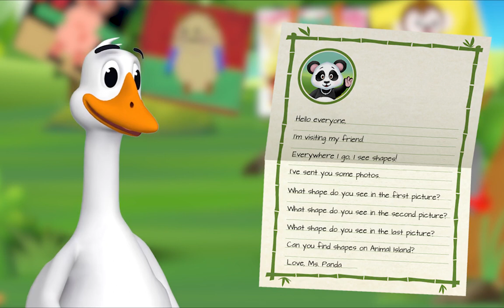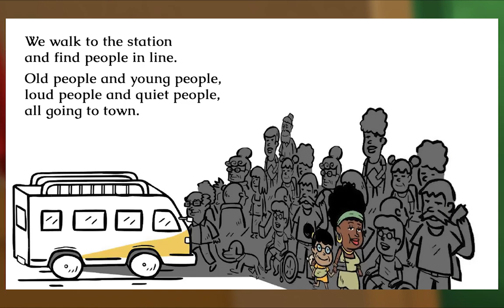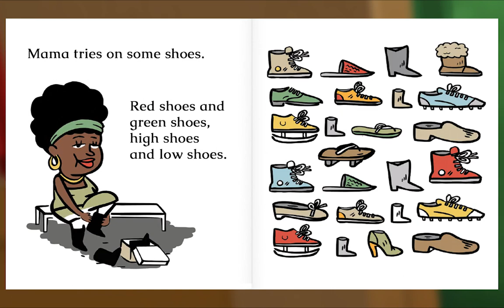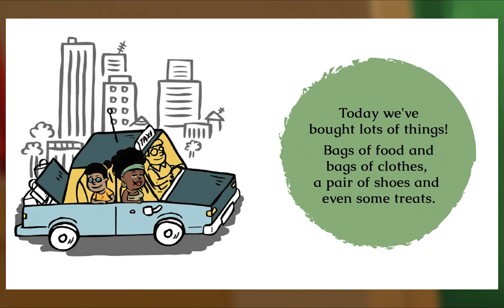Preschool Video Animal Island Learning Adventure (AILA) | Letters, Songs, Story Books